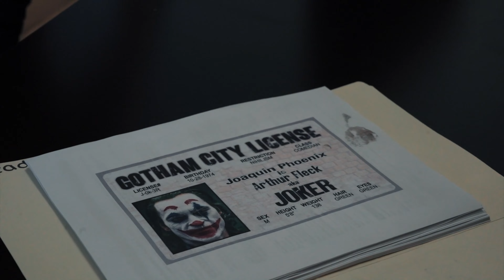Choosing the right professionals for the job is always important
Homes R Us Realty
307 Sand Lane,